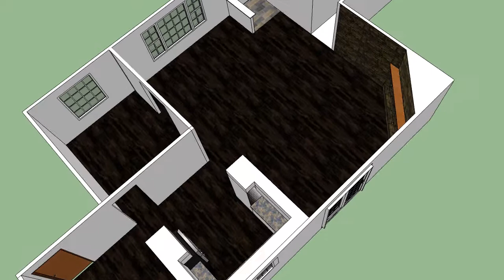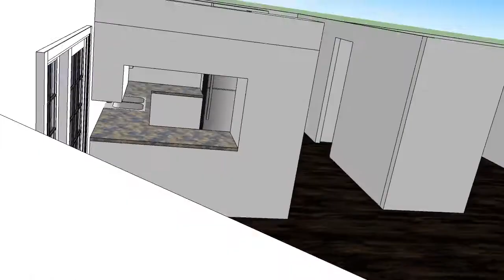new living room